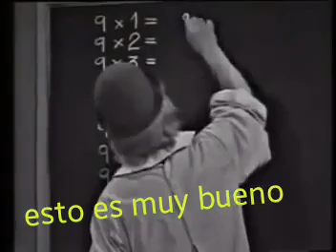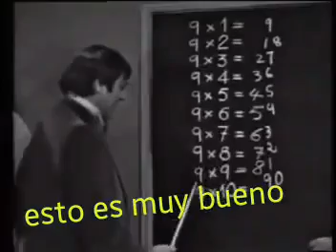Jugando Con Las Matemáticas - Humor Matemático 2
Matemática Humor Matemático - Jugando Con Las Matemáticas - Miliki, La Tabla de Multiplicar del 9